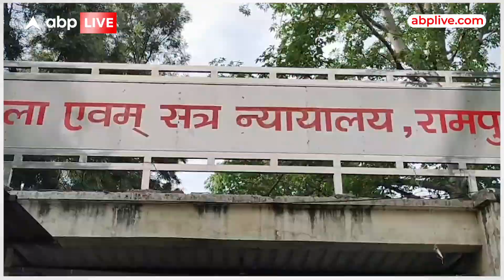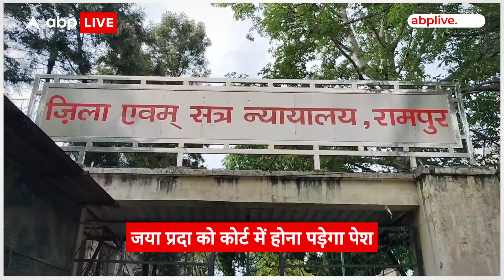Uttar Pradesh: अभिनेत्री Jaya Prada की नहीं कम हो रही हैं मुसीबत, कोर्ट में पेश होना पड़ेगा| ABP LIVE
News: Uttar Pradesh: उत्तर प्रदेश के रामपुर की पूर्व संसद अभिनेत्री Jaya Prada की नहीं कम हो रही हैं मुसीबत, कोर्ट में पेश होना पड़ेगा|